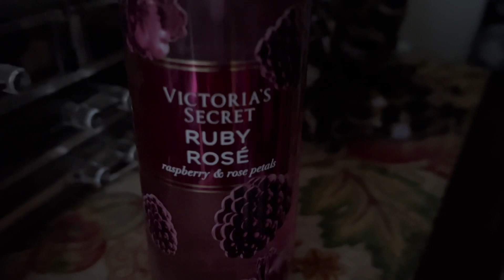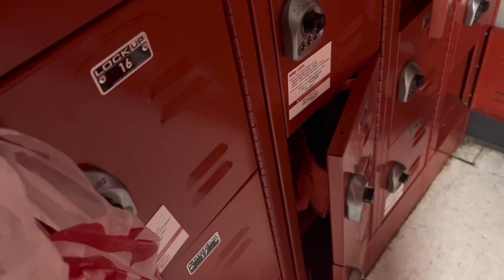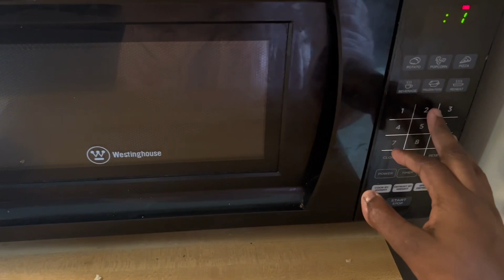Mini vlog & Sunday Reset 💕